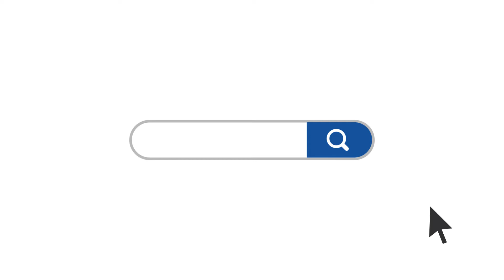Découvrez le message du joueur Reda Jaadi pour les lecteurs de Menara.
« Pendant cette période de confinement, il faut rester chez soi et se protéger » nous conseille Reda Jaadi.

Pour sa part, le joueur du FUS « essaye d’aider les personnes qui sont avec moi au quotidien ».